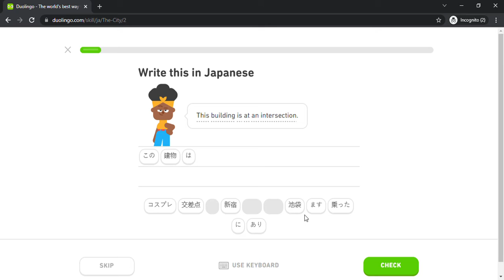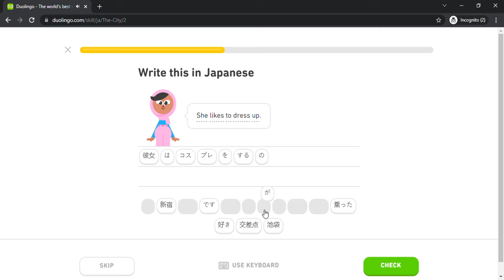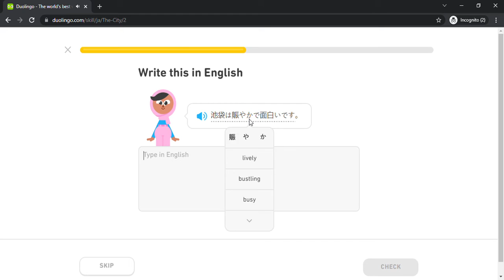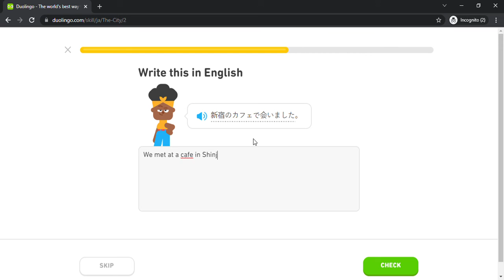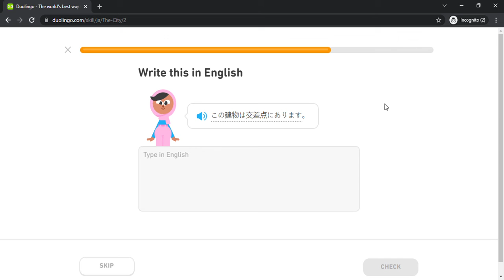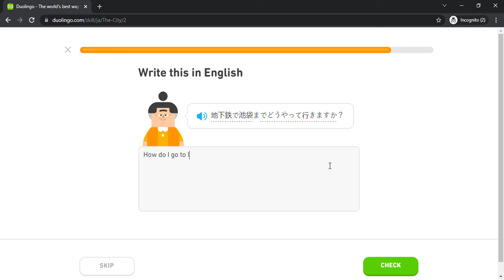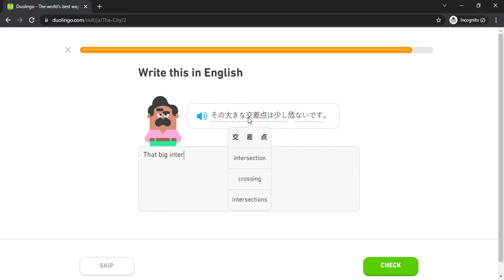Duolingo #976 Japanese - English (Part 26 - The City)